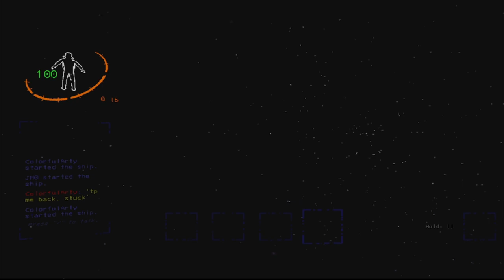Lethal Company with friends Highlights #11 - MMM, SO GOOD AND TASTY!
The Caprisun is the best mod in the game.